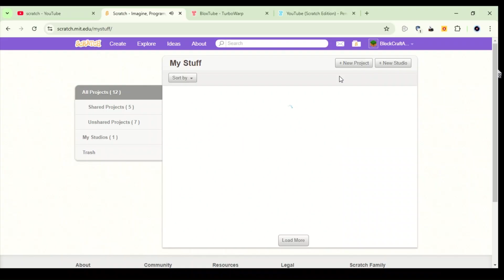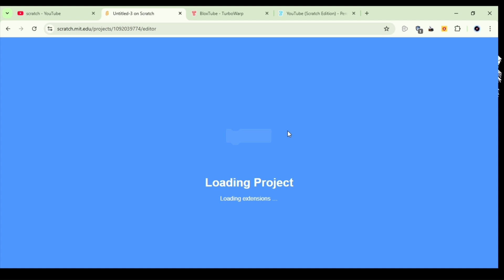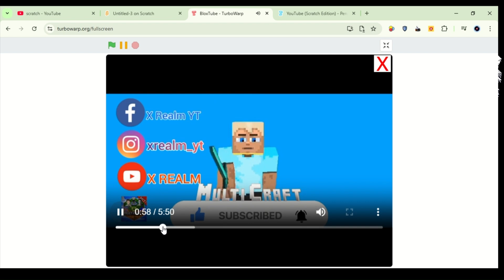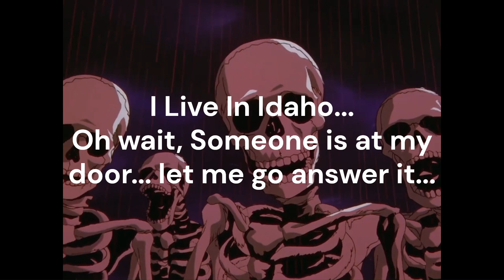I Am Recreating YouTube In Scratch!